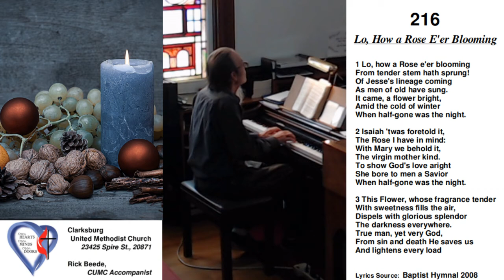UMH 216 - Lo, How a Rose E'er Blooming - (ES IST EIN ROS) - Rick Beede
216. Lo, How a Rose E'er Blooming

First Line: Lo, how a rose e'er blooming
Title: Lo, How a Rose E'er Blooming
Translator: Theodore Baker
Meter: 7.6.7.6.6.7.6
Source: German, 15th cent.
Language: English

Tune Name: ES IST EIN ROS
Harmonizer: Michael Praetorius (1609)
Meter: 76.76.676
Key: F Major
Source: Alte Catholische Geisliche Kirchengasäng, Cologne, 1599

Lyrics from Baptist Hymnal 2008
by way of hymnary.org.

Original Performance
Recorded by Rick Beede in the course of employment
at Clarksburg United Methodist Church